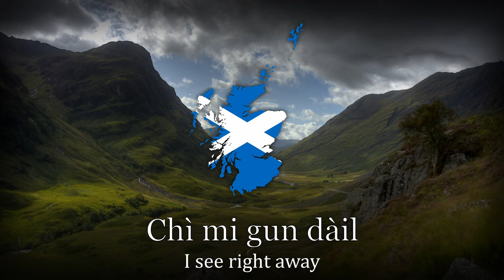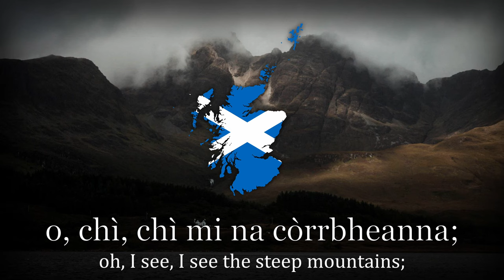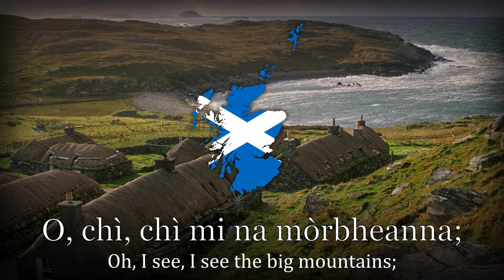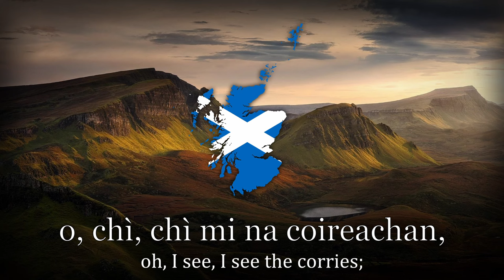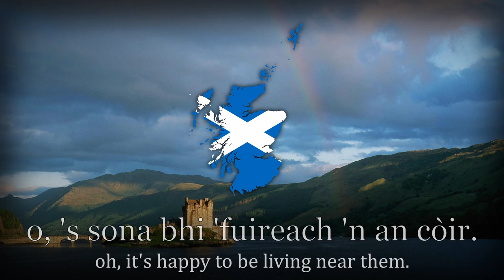"Chì mi na mòrbheanna" - Scottish Patriotic Song